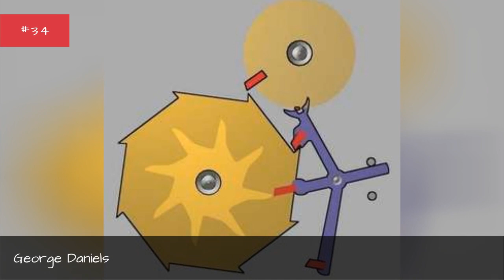Famous English Inventors List 📌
List of famous English inventors, listed loosely by relevance with photos when available. These are some of the greatest English inventors that have helped make our lives easier by inventing things we use in our everyday lives. The inventions invented by each historic English inventor are displayed next to the inventors name when available. These brilliant inventors from England can also be sorted by various bits of information, such as what year and where the inventor was born. List features Isaac Newton, Alan Turing and more.This list answers the questions "what are the names of inventors born in England?" and "what is a list of smart English inventors?"Share this list of amazing English inventors by clicking one of the social media icons at the top or bottom of the page. If you're looking to find out more about renowned inventors from England then you're in the right place. {nodes}Photo: Freebase...more
0:00 - Intro
0:00:08 - George Daniels
0:00:15 - Alexander Parkes
0:00:22 - Joseph Swan
0:00:29 - Frank Hornby
0:00:36 - Samuel Lister, 1st Baron Masham
0:00:43 - Francis Pettit Smith
0:00:50 - Francis Galton
0:00:57 - John Stringfellow
0:01:04 - Sir William Congreve, 2nd Baronet
0:01:11 - Richard Leach Maddox
0:01:18 - John MacGregor
0:01:25 - Walter Hancock
0:01:32 - Richard Arkwright
0:01:39 - John Kay
0:01:46 - Guy Stewart Callendar
0:01:53 - Frederick Walton
0:02:00 - Louis Essen
0:02:07 - Edmund Cartwright
0:02:14 - John Harrison
0:02:21 - Tim Berners-Lee
0:02:28 - George Stephenson
0:02:35 - Joseph Cyril Bamford
0:02:42 - William Oughtred
0:02:49 - Florence Nightingale
0:02:56 - Edward Somerset, 2nd Marquess of Worcester
0:03:04 - John Herschel
0:03:11 - Thomas Phillips
0:03:18 - Alan Turing
0:03:25 - Stephen Hales
0:03:32 - James Dyson
0:03:39 - Robert Stephenson
0:03:46 - Robert Hooke
0:03:53 - Lewis Carroll
0:04:00 - John Braithwaite